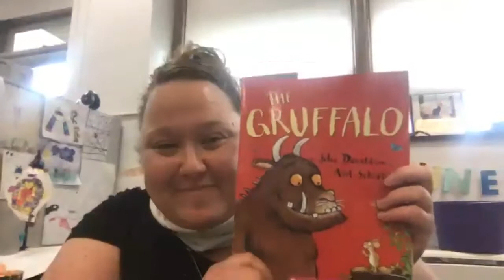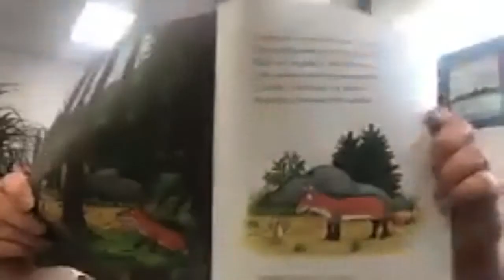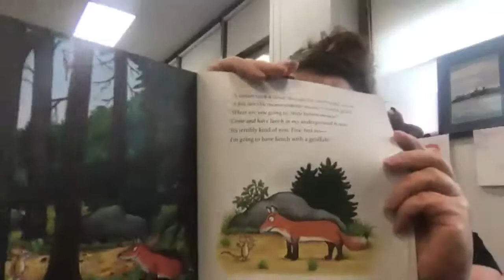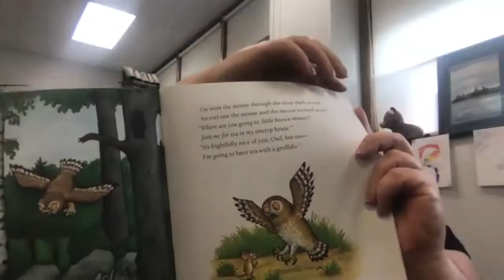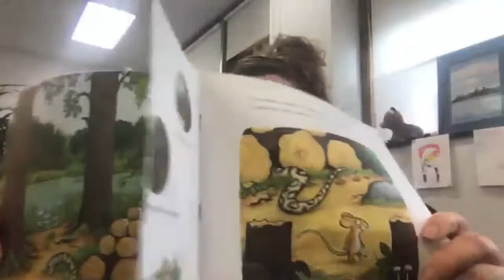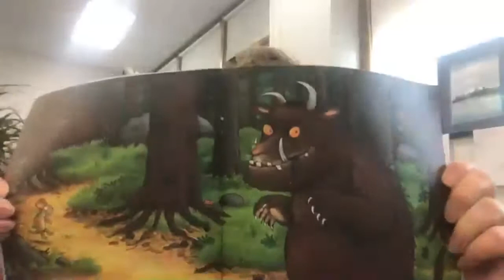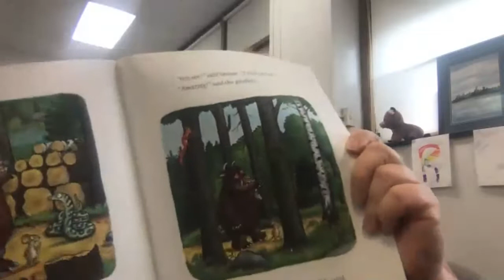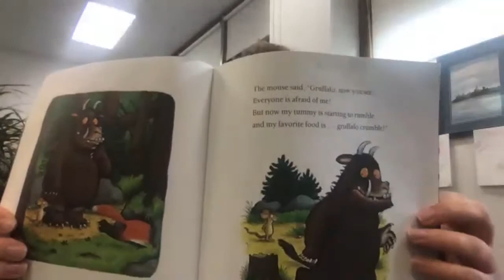The Gruffalo read by Rachel and two surprise guests!